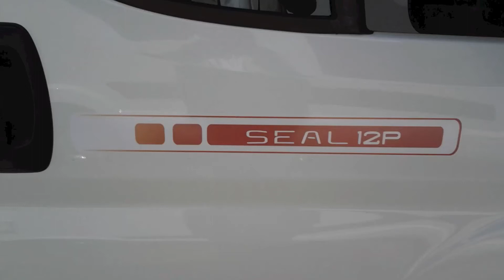Rimor Seal 12 P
Ecco il nuovo semintegrale Seal 12 P della Rimor per la stagione 2014/ 2015 su meccanica nuovo Fiat Ducato